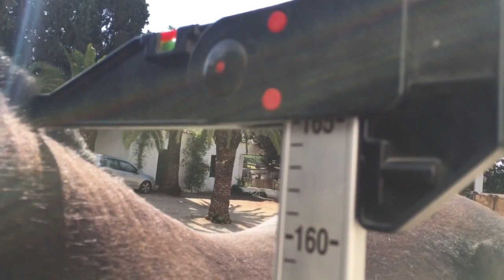QUIMERA DN - Vendida / Sold - Yeguada Juan Díaz Navarro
QUIMERA DN

Orígenes - Bloodline: Yeguada Militar, D. Benito Zoido, Vizconde de la Montesina, D. Francisco Lazo, Urquijo y Bohorquez.
Nacimiento - Birth: 25/04/2013
Sexo - Sex: hembra / female
Padre - Sire: CEPELLÓN (calificado)
Madre - Dam: ÍBERA DN
Capa - Coat: negro / black